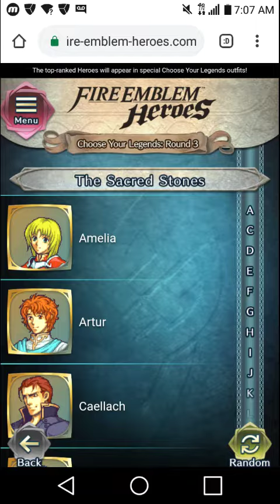Fire Emblem Heroes - Choose Your Legends 3 Voting Day 7